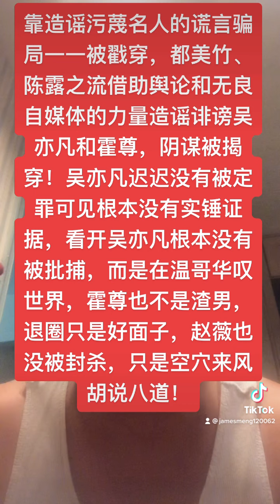诬陷吴亦凡的都美竹阴谋败露 陈露诬陷霍尊证据确着